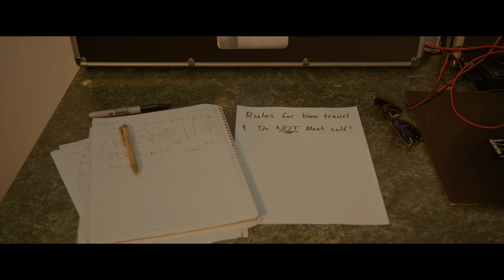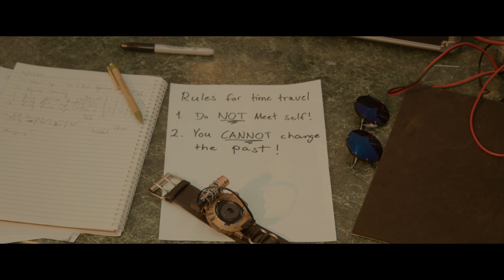A Chip In Time by Jac Carey (SA)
When a young inventor chips her tooth she uses her untested time machine to attempt to change the past.